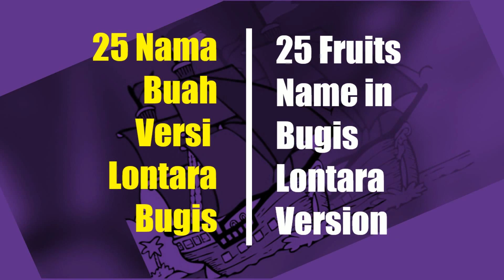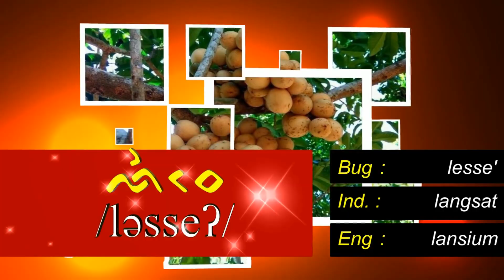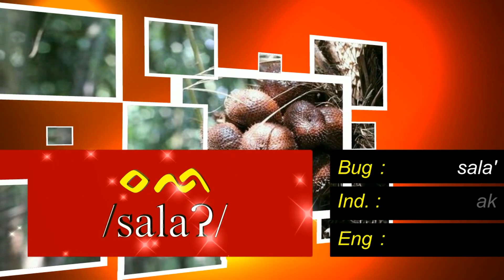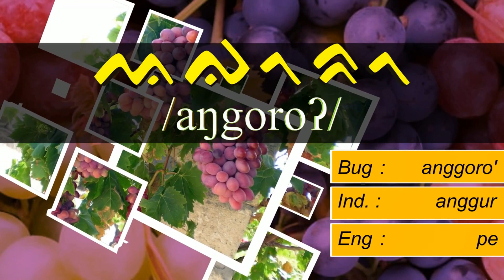25 Daftar Buah Favorit Versi Aksara Lontara, Terkenal | Belajar Bahasa Bugis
Belajar Bahasa Bugis Lontara dan Bagaimana cara pengucapannya (fonetic). berikut daftar 25 nama buah-buahan dalam bahasa bugis versi aksara lontara.
1. cempa (asam)
2. Kaluku (kelapa)
3. Kaliki (pepaya)
4. pao (mangga)
5. Sala' (salak)
6. anggoro (anggur)
7. Utti (pisang)
8. Bila (maja)
9. kadondong (kedondong)
10. Lesse (langsat)
11. Jampu wae (Jambu air)
12. Jampu salo' (jambu biji)
13. Jampu bangko' (jambu batu)
14. Bandike (semangka)
15. rambutang (rambutan)
16. panasa (nangka)
17. durian (durian)
18. baka' (sukun)
19. lemo (jeruk)
20. coppeng (rombusa)
21. dst